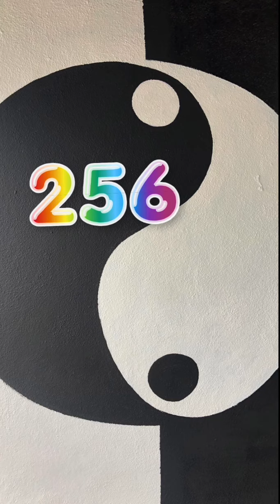AQUARIUS ♒️ 10/19 #256 Union is about to take place! The Universe is Taking Over! You Deserve This!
Weekly Numerology Report.

For the Sign of Aquarius ♒️!

A world created So perfectly in heaven as it is on earth. We have order here on earth, and  we have order in heaven; it starts with the foundations of astrology, and it goes through with guidance to make the right decisions with the assistance from the higher power with numerology! After watching this video you will begin to see the number 256 everywhere  you go it could be on license plates, it could be the time, it could be on some thing you purchase; wherever you see numbers it will catch your attention and the more you tune in, the more you receive! Walking with the higher power you can never go wrong, in the kingdom all things are great!

Part 2

Our Existence! The Most beautifulest, most beneficial, most Life Changing, most understanding of your existence video you will ever watch